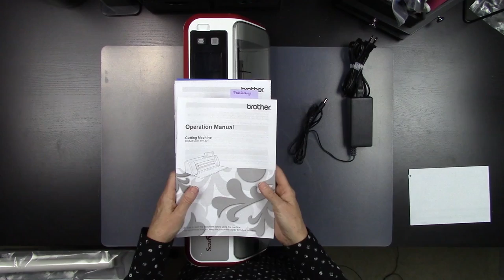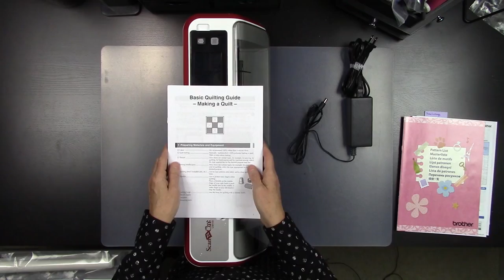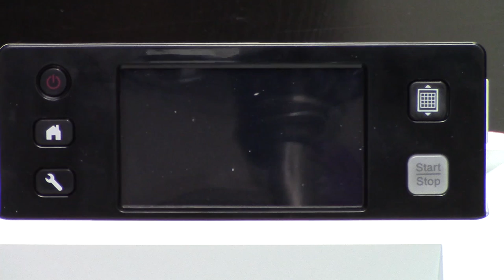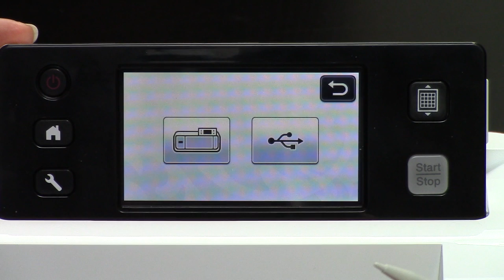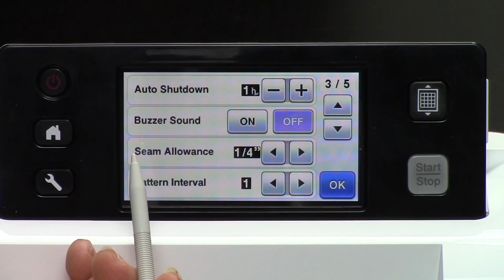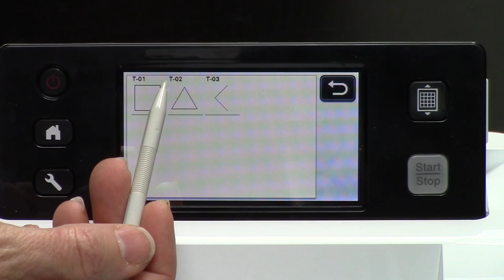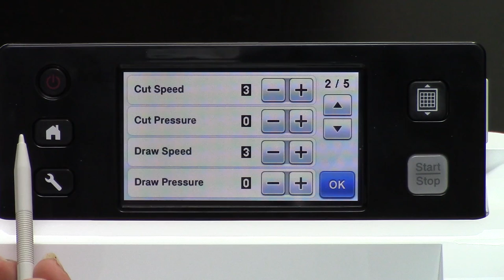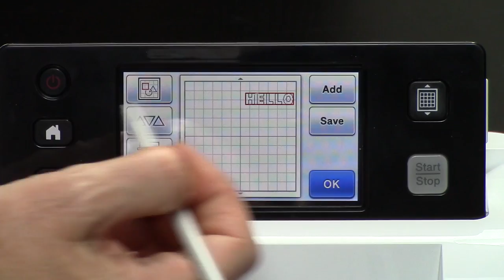PaperCrafter's Corner Presents: Product Review - Brother ScanNCut (Pt. 1)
This is part one of a two-part product review of (and use tutorial for) the ScanNCut, Model CM100, from Brother.

In this video, we provide an unbiased review of the product to assist you in understanding its features, benefits and capabilities, and its overall value. Additionally, we explore what comes with the machine, all the parts and functions of the machine, machine maintenance and what its capable of cutting/creating.

The second part of this review and tutorial includes a demonstration of the various scanning and cutting features of the machine - in short, we show you what she's capable of!

Click the following link to read the accompanying blog posts which contain additional information about this product:

Have a question about anything in the videos, or the posts linked above? Post a comment for either video, and either blog post, or send an email to shackney {at} papercrafterscorner {dot} com and we'll do our best to assist you.

For the latest papercrafting industry news, product and event shares, and links to giveaways, contests, challenges and great deals, you can also follow us on Facebook on Pinterest and on Twitter

About Us
PaperCrafter's Corner provides information, inspiration, entertainment and community to papercrafters worldwide. Tune in to our channel for papercrafting tutorial, how-to and unbiased product review videos, as well as videos of new product sneak peeks, industry events, and retail store, event and retreat profiles.